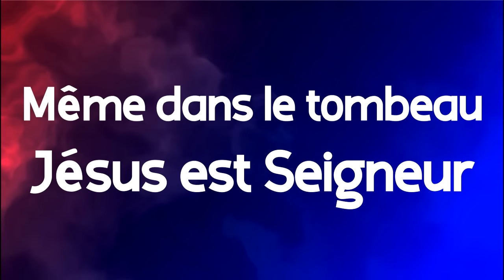Même dans le tombeau, Jésus est Seigneur (Guy Christ Israël)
- Même dans le tombeau, Jésus est Seigneur
- Quand je vois la bonté de mon Dieu briller sur le toit de ma maison
- Dieu crée un chemin quand tout semble perdu
- Sa fidélité durera à toujours